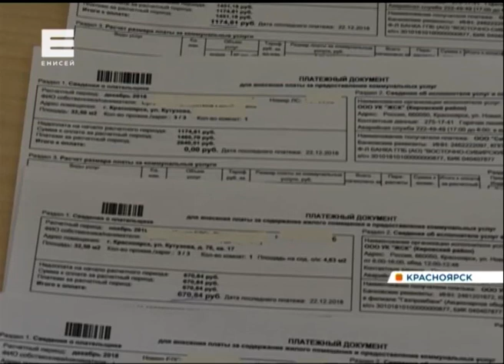Красноярцы получили квитанции ЖКХ с повышенными суммами платежей